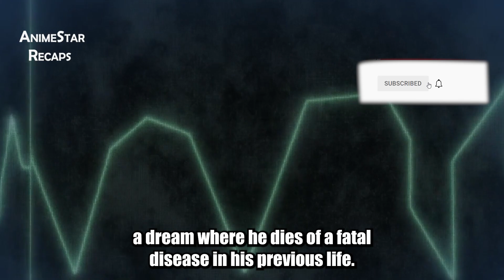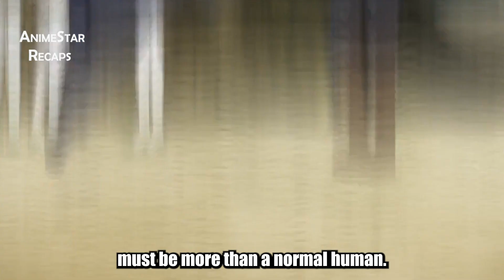Boy is Reborn As A Overpowered Farmer With Rizz - 2023 Anime Recap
Anime Recapped

What if you died of sickness and woke up in a new world and reborn as an almighty farmer with a loyal companion named Rizz? That’s the premise of this amazing fantasy isekai anime series that has captivated millions of fans. In this video, we’ll recap the highlights of the 2023 season, from the epic battles to the hilarious moments. Whether you’re a die-hard fan or a curious newcomer, you’ll enjoy this summary of one of the best anime shows of the year.

Shoutout to:
Manhwa recap, Yahello, empty note recaps

which has:
harem
romance
comedy